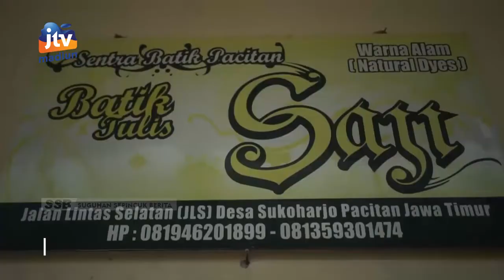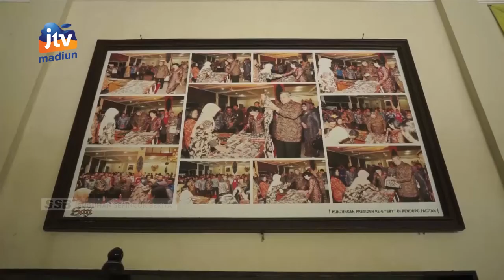PACITAN - Cantiknya Corak Khas Batik Saji Yang Dirintis Sejak 1990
Bagi anda yang berkunjung ke pacitan tak ada salahnya mengunjungi sentra industri kerajinan batik saji. Usaha batik yang dirintis sejak 1990 silam tersebut  menciptakan ratusan motif batik yang sangat cantik. Bahkan saking larisnya/dalam sehari batik saji mampu meraup omzet hingga 10 juta rupiah.